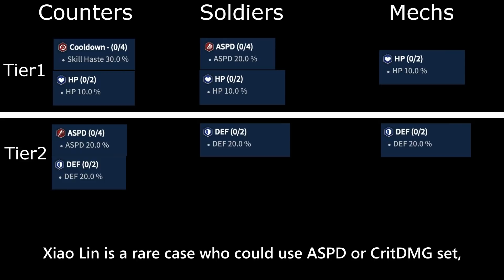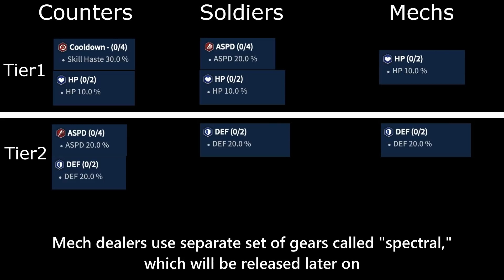[Counter:Side] ALL-IN-ONE Beginner's Guide!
Timestamps:
0:00 Intro
0:15 Reroll?
0:42 Where do I spend eternium?
3:29 Manage Rare & Normal Units
4:20 Simulations, Trainings
5:08 World Map - Branches
6:00 Dispatch Missions
6:16 Branch Facilities
6:49 Raids
7:22 Dives
7:36 Salary Negotiation
7:52 Gears
9:30 Outro

Tracks By: The Musical Ghost
Undertale - Dummy [Electro Swing Remix]
Undertale - Spear of Justice [Electro Swing Remix]
Professor Layton and the Curious Village - Layton's Theme [Electro Swing]